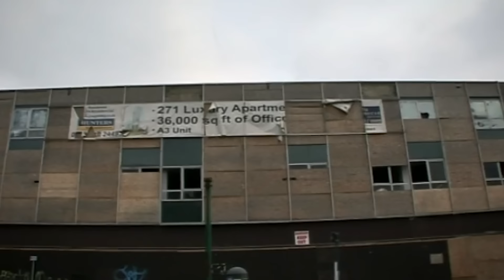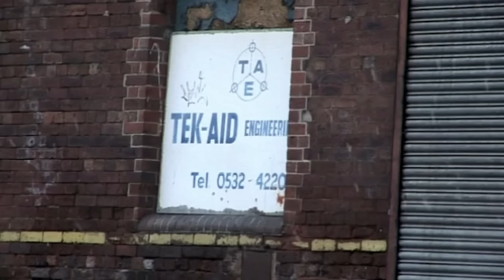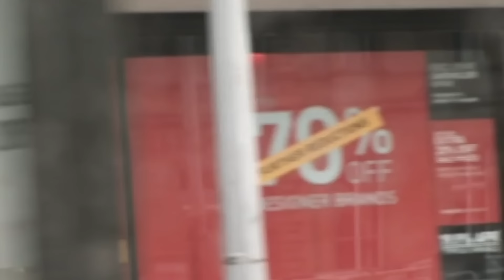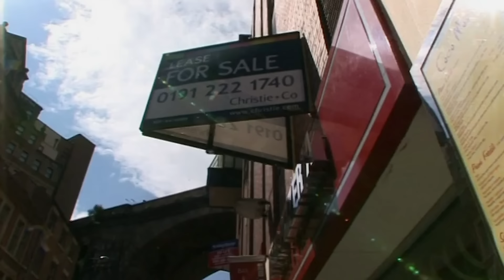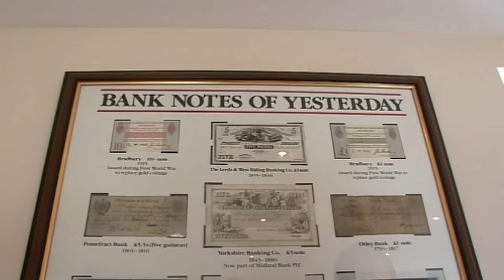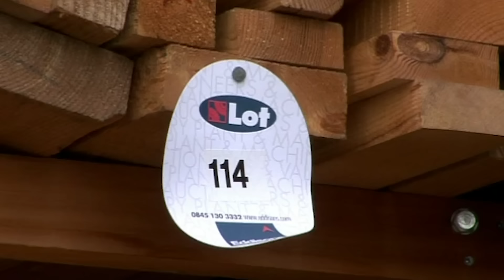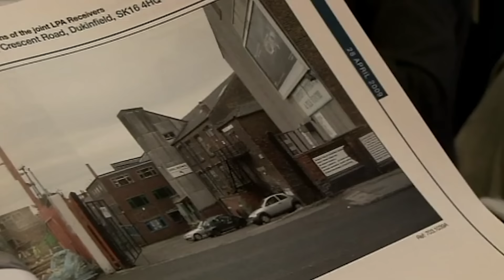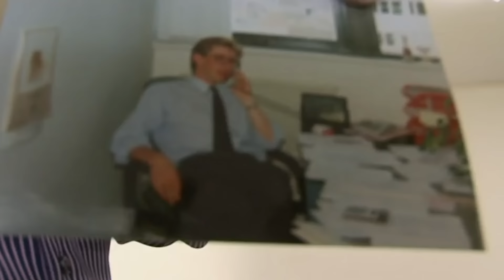The Men Who Profit When Businesses Fail: The Liquidators (Business Documentary) | Real Stories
Gerald and Dave are insolvency practitioners, and business is booming. With exclusive access to ‘behind the scenes’ negotiations, we follow them as they parachute into businesses that have hours left to live. This fascinating film goes into boardrooms and on to shop floors, up and down the country, discovering how the credit crunch is really affecting British business.

Produced by Sequoia Films